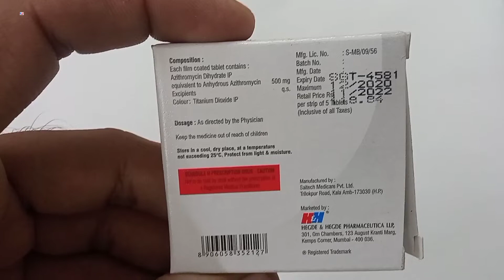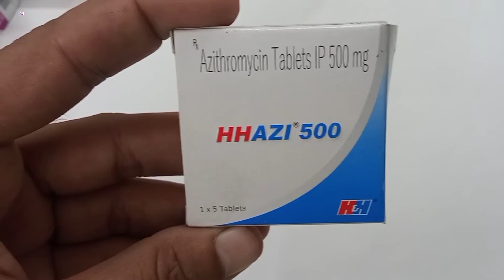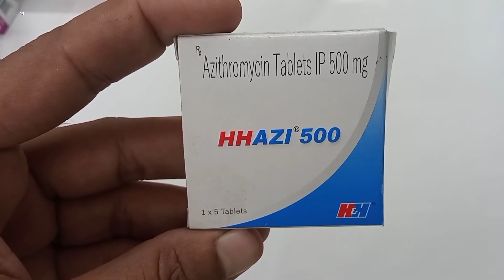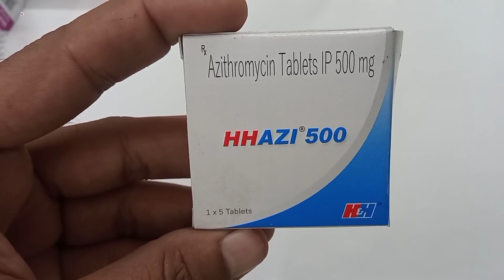Hhazi 500 Tablet | Azithromycin Tablets ip 500 mg Uses | Hhazi 500 mg Tablet uses Side effects Dose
kindly note